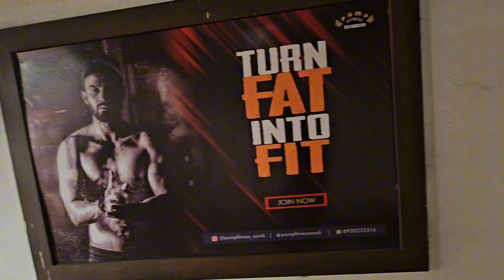Aaj Gym Join Kar Liye 💪 || My Gym tour 🤩